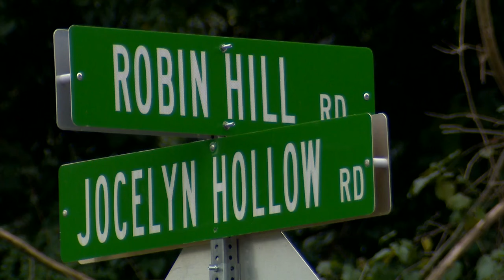Friends remember cyclist killed in West Meade crash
A Nashville cyclist died Tuesday night. Police say 64-year-old Ronald Laird ran a stop sign and collided with a car at an intersection in the West Meade neighborhood.